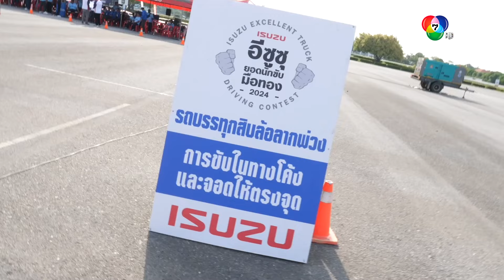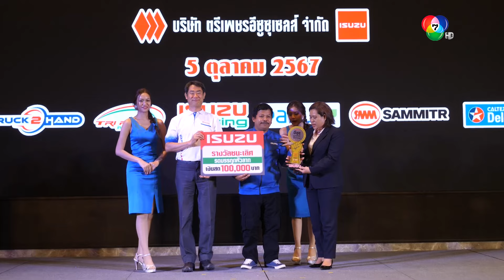อีซูซุส่ง Isuzu King of Trucks Euro5 Max นำทัพค้นหา“อีซูซุยอดนักขับมือทอง” ประจำปี 2567รอบชิงชนะเลิศ